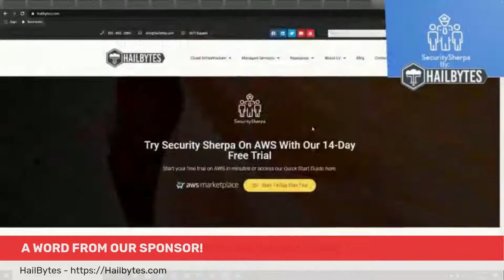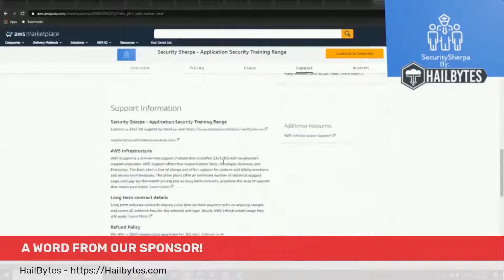InfoSec Unplugged - Talk with Black Girls Hack Organization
This Week's Episode of InfoSec Unplugged, I will be joined by some of the amazing women from Black Girls Hack. Black Girls Hack is a 501c3 organization dedicated to sharing knowledge and resources to help black girls and women break through barriers and obtain careers in information security and cyber security through training and mentorships! My guests, CEO Tennisha Martin and Rebeka S. will join me to talk about the organization, share their experiences as well as some hacker stories and more!

Security Sherpa is an online training environment that trains your team to build secure applications by giving them a firsthand experience of real-world vulnerabilities. The training modules range from beginner to seasoned professional with modes like Capture the Flag, Open Floor and even Tournaments where teams can compete against one another!

Security Sherpa is powered by AWS, so you can start on your training for one or several team members in MINUTES!

Just click the link and get started right away!

My Guest

0:00 - Intro & Welcome Tennisha & Rebekah from BlackGirlsHack
4:30 - How They Got Started
13:24 - Tennisha's & Rebekah's Education Background & Having Soft Skills
20:05 - Certs vs Degrees
32:17 - Bridging the Education Gap
43:58 - Ad from HailBytes & InfoSecSherpa Application Security Training Range
46:30 - Challenges & How it Led to BlackGirlsHack
1:07:40 - Passion for Learning & Doing the Work to Earn "the Bag"
1:15:25 - Fun Things Learned in Hacking
1:23:00 - What Can We Do To Get More Diverse People Interested in Tech & Cyber
1:39:13 - Advice for New People & Goals
1:43:05 - Tennisha & Rebekah's "Why"
1:45:30 - BlackGirlsHack Being a 501C3
1:48:50 - Q&A
2:10:44 - Thank You & Outro

PLEASE SUPPORT!

If you like my work, please support!